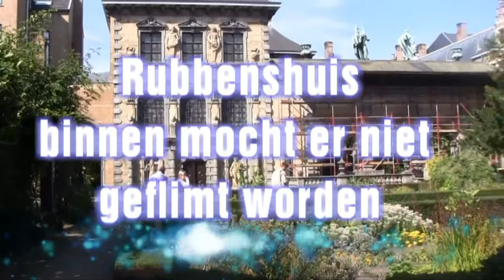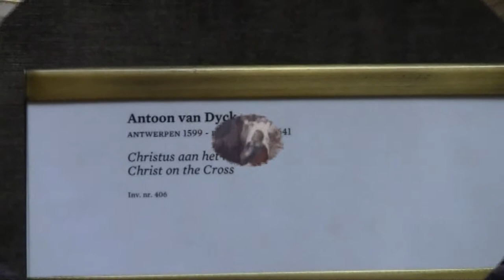In het spoor van Antoon Van Dijck Jozef Rulof groep uitstap 2010 Antwerpen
Jozef Rulof uitstap in 2010 in Antwerpen